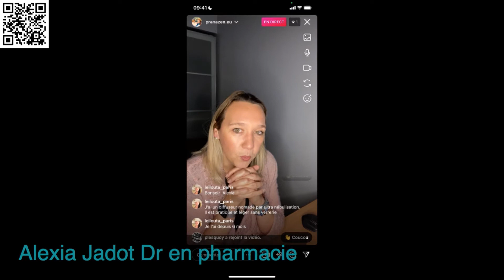Session questions/réponses sur les huiles essentielles 15 janvier 2022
Tous les mois nous nous retrouvons pour que je réponde à toutes vos questions.

Voici les sujets abordés ce mois-ci :

- Quelle est la différence entre un diffuseur par brumisation et un diffuseur par nébulisation ?
- Comment réaliser un cosmétique DIY à base d'huile végétale et d'hydrolat ?
- Y a t'il des précautions d'emploi à respecter avec l'huile essentielle d'Immortelle ?
- Quelle synergie réaliser pour des cheveux gras ou une peau grasse ?
- Qu'est-ce qu'un dispersant et comment l'utiliser ?
- Comment réaliser une synergie minceur ?

Cette chaine youtube est faite pour toi si :

✅ tu veux pouvoir utiliser les huiles essentielles sans aucune appréhension
✅tu veux savoir quelles sont les huiles essentielles les plus adaptées à ton besoin
✅ tu veux pouvoir créer tes propres mélanges
✅ tu veux aller vers une vie plus naturelle qui a plus de sens pour toi

Ce que je te propose :

📗télécharge gratuitement ton guide "les 9 clés pour débuter avec l'aromathérapie "
🎬 regarde les dernières vidéos mises en ligne

A PROPOS :
 Comment en es-tu arrivée à devenir l’experte auprès des femmes qui veulent devenir actrices de leur santé?
Pour répondre à cette question Il est nécessaire que je partage avec vous deux moments clés de ma vie et l’histoire qui en a découlé. Vous pourrez comprendre pourquoi j’en suis arrivée ici aujourd’hui, c’est-à-dire, accompagner des femmes, comme vous, à devenir actrice de leur santé.En 2014 ma maman décède des suites d’un cancer. Au cours de sa maladie les médecins refusent d’entendre parler d’aromathérapie. Elle subit de nombreux traitements « traditionnels » qui ne font que ralentir la progression de sa maladie. Je la vois souffrir, les effets secondaires sont insupportables. Je suis complètement perdue, je décide d’écouter les médecins et je laisse mes huiles essentielles de côté. Après son décès je prends conscience que c’était une erreur. Je regrette de ne pas l’avoir soulagée et de ne pas lui avoir apporté tout le confort que j’aurais pu grâce à mes huiles essentielles.
A l’heure actuelle on ne peut plus nier les bienfaits de l’aromathérapie. En 2016 je pars à Madagascar avec ma famille. Je me sens tellement en harmonie avec la nature et les habitants. Je découvre leur médecine très éloignée de notre médecine occidentale traditionnelle : ils savent utiliser les plantes pour se soigner et obtiennent des résultats spectaculaires.

C’est lors de mon retour en Belgique que tout a changé. Je rentre avec la conviction que les médecines alternatives sont vitales pour le bien-être des patients.Je décide de réduire mon horaire à la pharmacie pour consacrer plus de temps à l’aromathérapie.En 2009 je m’étais formée à l’aromathérapie chez Pranarom avec Dominique Baudoux pour apprendre les bases de l’aromathérapie scientifique. C’est grâce à lui que, lors de mon retour de Madagascar, je me suis spécialisée sur des dizaines de sujets (l’accompagnement du patient cancéreux, la douleur, l’olfactothérapie, la pédiatrie et bien d’autres encore).En 2017 j’ai eu l’immense joie de pouvoir commencer à donner des formations en aromathérapie en Belgique et ensuite en France.

Depuis combien de temps pratiques-tu l’aromathérapie ?

Plongée depuis toujours dans le milieu pharmaceutique (mon arrière grand-père, mon grand-père et ma maman étaient docteurs en pharmacie) je suis moi aussi devenue docteur en pharmacie.Diplômée en 2003, je commence à exercer mon métier de pharmacienne en officine. Très vite je découvre les huiles essentielles : un monde aussi fascinant que déroutant ! A cette époque, je n’étais absolument pas formée aux médecines alternatives.J’ai eu la chance de travailler de 2005 à 2010 auprès d’un pharmacien épris d’aromathérapie qui m’a transmis sa passion. A ses côtés, j’ai appris les bienfaits extraordinaires des huiles essentielles ainsi que les différentes synergies possibles.Depuis la naissance de mon premier enfant (2013) j’utilise les huiles essentielles quotidiennement. J’évite le plus possible les médicaments et jusqu’à ce jour, mes enfants n’ont jamais eu besoin d’antibiotiques.Cela fait maintenant 15 ans que j’utilise les huiles essentielles et que je les conseille.